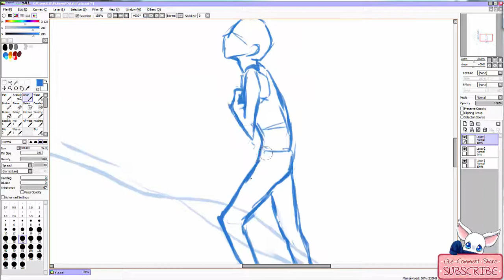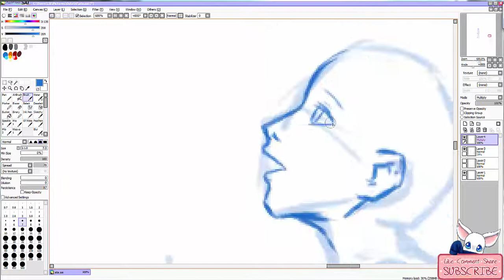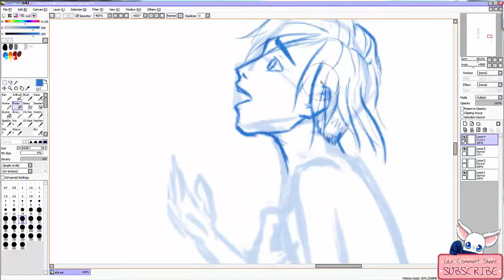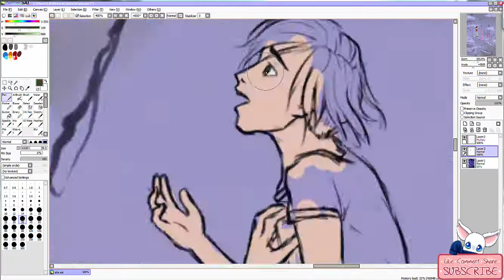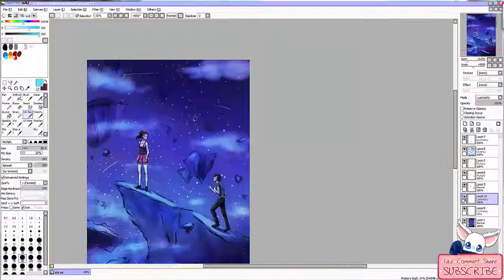Speedpaint: Ata- Art teaching assistant CONCEPT ART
I know most of you probably don't mind that you don't see how I draw sketch before I record the speedpaints...but here you go. :)
★ T-shirts and other stuff

Whether you need help, or would like to help someone else, it can start with a conversation. SavingLight is our chance to stand together to spread the word on positivity and love. All of the proceeds from the month of February will be donated to the charity, Ditch the Label

Intro & Outro song:
◇ Released by Argofox